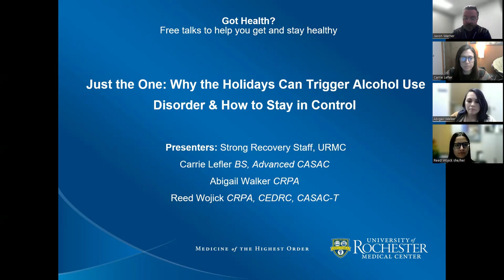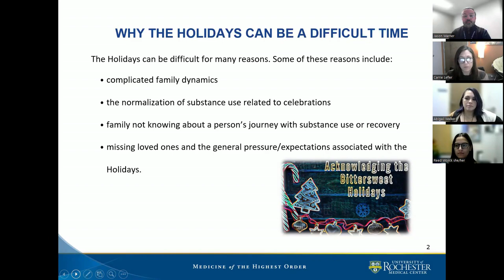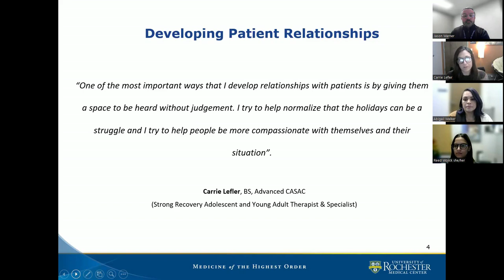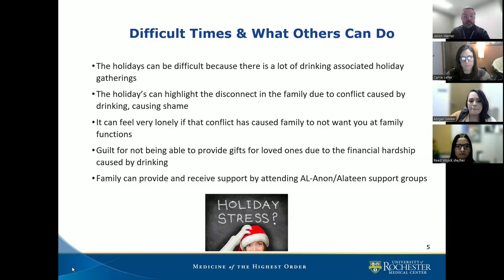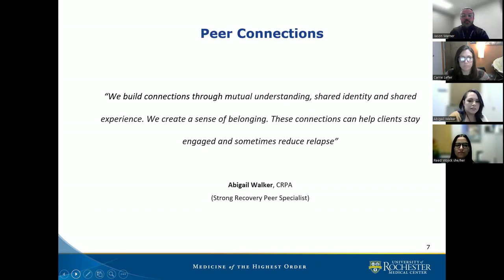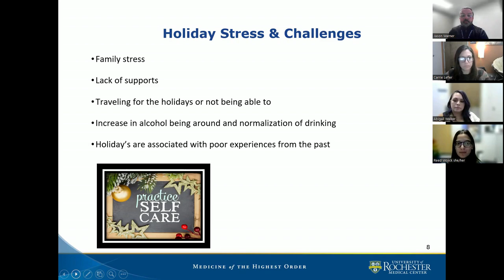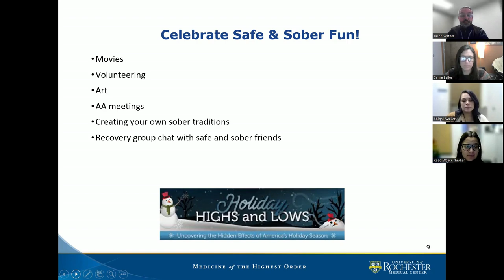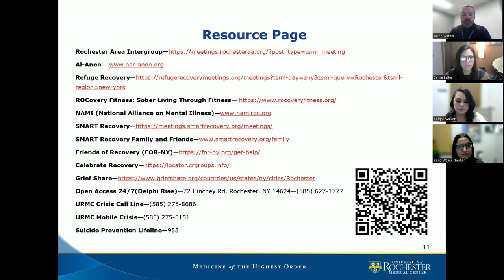Got Health: Why the Holidays Can Trigger Alcohol Use Disorders & How to Stay in Control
Reed Wojick, CRPA, CEDRC, CASAC-T; Abigail Walker, CRPA; Carrie Lefler, BS, Advanced CASAC; Strong Recovery staff at the University of Rochester Medical Center, present “Just the One: Why the Holidays Can Trigger Alcohol Use Disorders & How to Stay in Control."

Learn more about the important role Strong Recovery’s Peer Team plays in guiding patients with alcohol use disorder on their journey to recovery. Find out why the holidays can be a difficult time, learn coping strategies from the team and discover the importance of their shared experience in developing patient relationships.

Suicide Prevention Lifeline—988